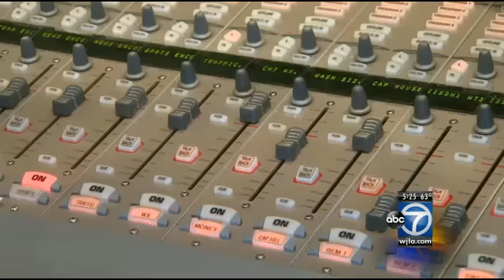Dexter Manley calls Troy Aikman a 'queer' on WTOP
Former Washington Redskins great Dexter Manley caused an uncomfortable moment in a Monday morning radio appearance when he called NFL Hall-of-Famer Troy Aikman a "queer" on the air.